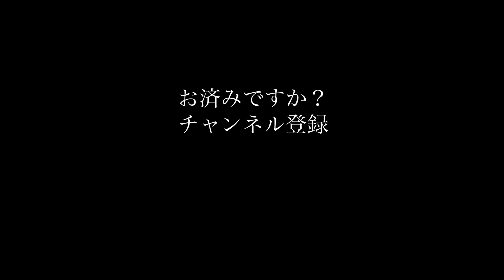【ビギナー必見】ニューウェーブのすすめ《リズム編》- New Wave / Post Punk -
パンク以降のロックシーンにとって欠かすことのできない
重要なターニングポイント＝ニューウェーブを象徴する
リズムのインパクトが強烈なアルバムをセレクトしてみました。

- 20世紀ロックとは -